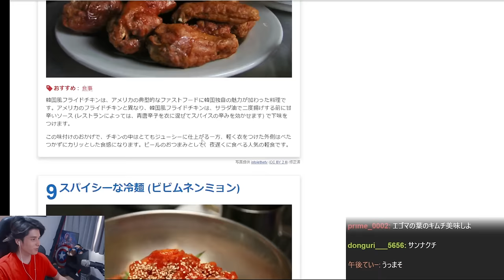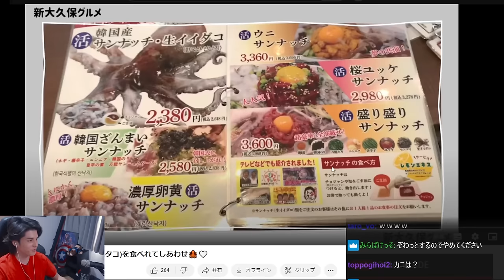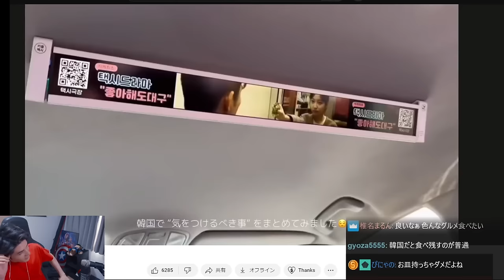韓国の見た目がヤバすぎる料理を見て絶叫するスタンミじゃぱん